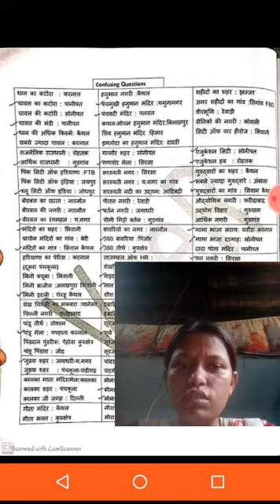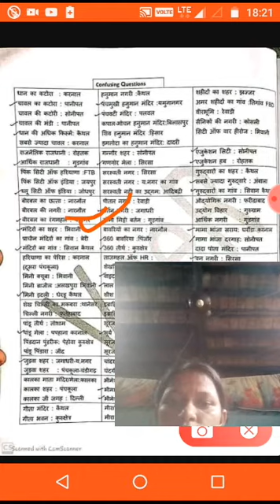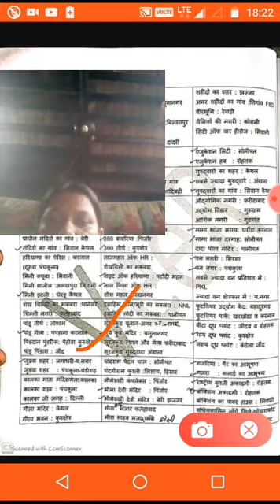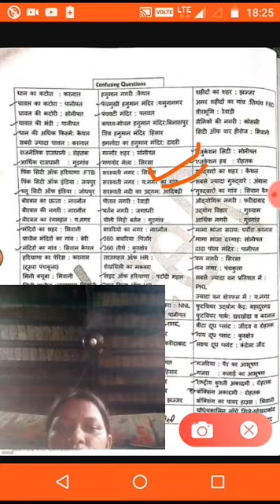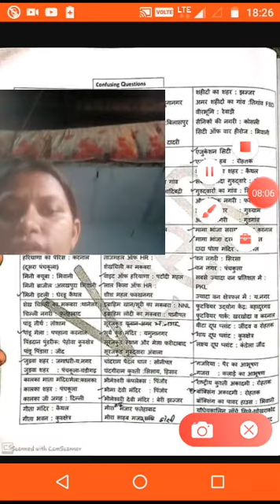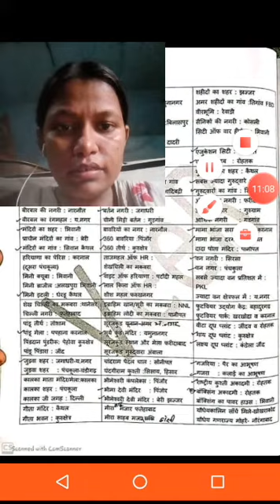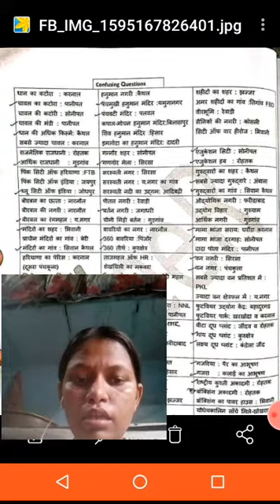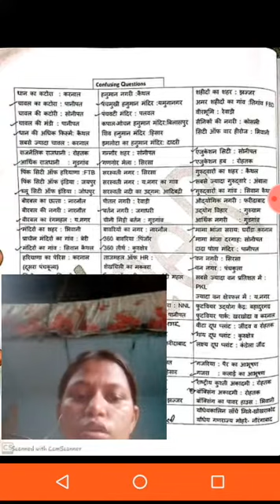Haryana gk -most confusing questions for all hssc exam